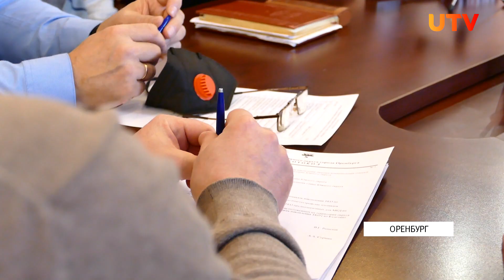Заседание круглого стола по реконструкции мусорных площадок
28 января в администрации южного округа прошёл круглый стол по вопросам реконструкции мусорных площадок.